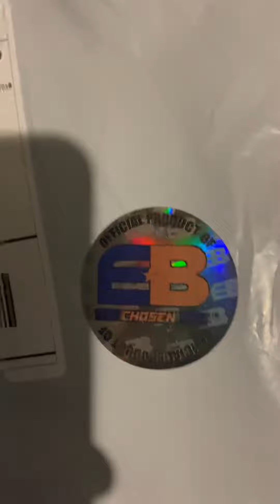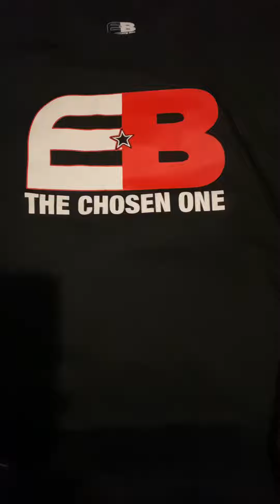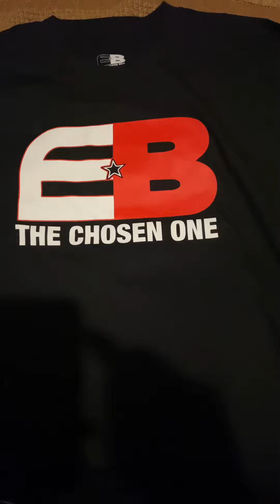New boxing Merch 🥊🥊 but who?